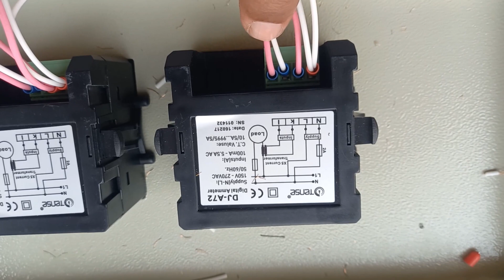"3 Phase Power Distribution Board Installation Guide & Wiring | Electrical Panel Setup"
"3 Phase Power Distribution Board Installation Guide & Wiring | Electrical Panel Setup" Riaz Electric Skills

Phase 1: About the Video
In this comprehensive guide, we'll walk you through the step-by-step process of installing a 3 Phase Power Distribution Board and wiring it for an efficient electrical panel setup. Whether you're a seasoned electrician or a DIY enthusiast, this video will provide you with valuable insights and practical tips to ensure a safe and reliable power distribution system in your project.

Timestamps:
0:00 - Introduction to 3 Phase Power Distribution
1:12 - Tools and Materials Needed
3:30 - Safety Precautions
5:15 - Mounting the Distribution Board
8:20 - Wiring Connections
12:45 - Testing and Troubleshooting
15:30 - Final Checks and Compliance

Phase 2: About the Channel
Welcome to @RiazelectricSkills  your go-to source for informative and educational content on electrical installations, maintenance, and more.

Explore our related videos and playlists for more valuable insights:
- [Link to Video/Playlist 1]
- [Link to Video/Playlist 2]
- [Link to Video/Playlist 3]

Phase 4: About Our Products & Company
At @RiazelectricSkills  we take pride in offering high-quality electrical products and services. Our distribution boards and components are designed to meet industry standards, ensuring safety and reliability for your electrical needs.

Phase 6: Contact & Social
- Facebook: [Link to Facebook Page]
- Twitter: [Link to Twitter Profile]
- Instagram: [Link to Instagram Profile]

**Keywords/SEO Phrases:**
1. 3 Phase Power Distribution Board Installation
2. Electrical Panel Setup
3. Wiring Guide for Power Distribution Board
4. Electrical Panel Installation Tutorial
5. 3 Phase Power Distribution Tips
6. Electrician's Guide to Panel Setup
7. Wiring a 3 Phase Electrical Panel
8. Power Distribution Board Wiring How-To
9. Electrical Panel Configuration
10. DIY Electrical Panel Installation
11. Electrical Safety Precautions
12. Phase Sequence in Power Distribution
13. Circuit Breaker Installation
14. Grounding in Electrical Panels

1.
2.
3.
4.
5.
6.
7.
8.
9.
10.
11.
12.
13.
14.